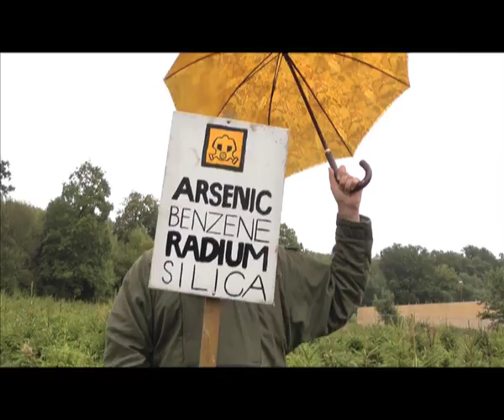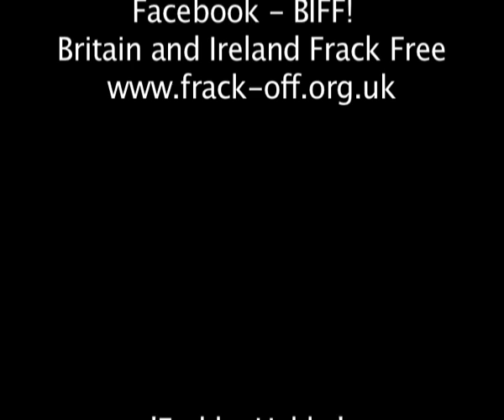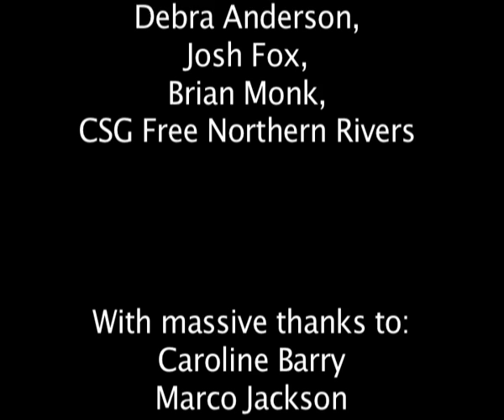'Frakka Hakka' - (fracking song lyrics included)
Filmed in Balcombe at the controversial Cuadrilla fracking site in West Sussex, Seize the Day's 'Frakka Hakka' song is performed by the band and protestors at the Balcombe Community Defenders Camp. Let us know what you think and share it far and wide!

'Frakka Hakka' - Lyrics:

I hear a tap tap, fingers on the pad, they're mapping
Pin pushin in the green and pleasant cushion
It's the a tick tack, tick tack a-tocking
Of the nails in the coffin that they wanna take us off in
So I'm bound for Balcombe where the folk'll make you welcome
If you haven't come to tell them, they need an oil well,
If you're not some whacko addict with a billion smacker habit
Getting high on jackin gases out of prehistoric asses

CHORUS:

So we'll, Frak Frak -- Frak Frak the Frakkers off of
Crackin the strata till the stratosphere's knackered,
They could crack crack -- crack crack the planet
With the tax-break backing of the pack who oughta ban it
-- What the Frak?

Already I can see those Quadrillion mosquitoes,
And they all of them have got this ex-ploratory proboscis,
Probing like the penis of an energy extremist
With a scheme to ream the seam where all the cream is in his dreams,
Horizontally Hydraulic, shooting hydrochloric,
Biocide, polyacrilamide, so you can heat your Horlicks,
While they surgically fracture every bone of Mother Nature
Satiating fossil traders, but we'll all be paying later

(CHORUS)

Crank Crank - Clank of Tanker traffic,
Impact -- seismographic,
With their trash cans of Gak that's radi-active
Sanctioned by some fracademic who is border-sociopathic
Cooking up bright flame stacks, flashes in the pan,
Flogging every drop of flammable calamity they can,
Till the methane leakin makes us all so frakkin hot
We'll be gagging for whatever pure aquifer we've got --

CHORUS (x 2, ends:)    Hey what's the Crack?

So I'm clap clap -- clapping with the activists who
Just put a block on Frakking traffic with a lock-on, till a
Van packed with black clad lackeys
Turns a party with maracas to a collar-grabbing fracas
Then a beak'll slap us with infraction of the Act,
Hacks yak yak Frackin fiction as the fact,
But we're the last-ditch shooters for the future they attack:
We are stronger than their wonga, and we'll keep on coming back,
CHORUS (x 2, ends:)
We will sack sack -- sack sack the slackers